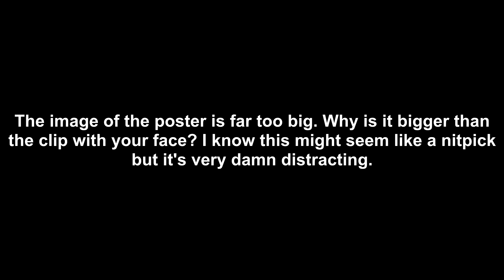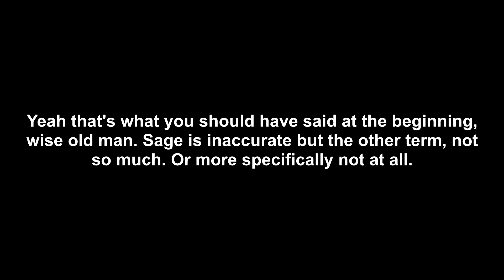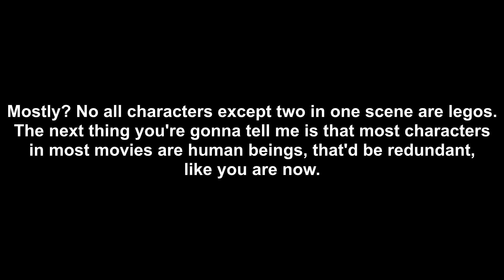The Lego Movie Movie Review (analyzed)